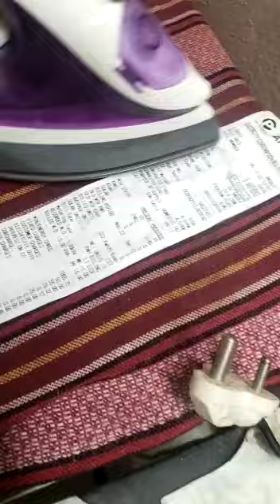Bill iron with sanitizer